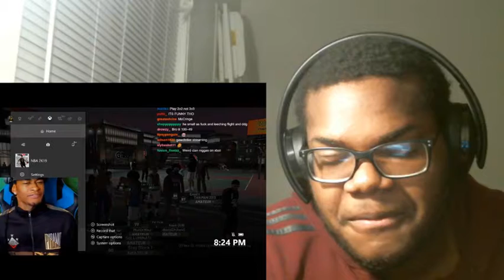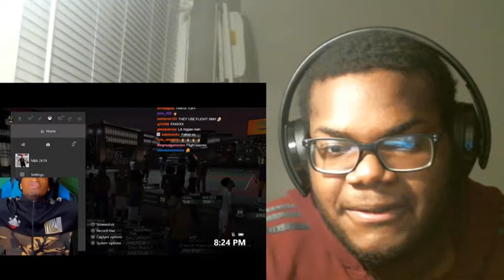Reaction to Solluminati's First Ever 2k19 My Park game!!!!(Super Funny)